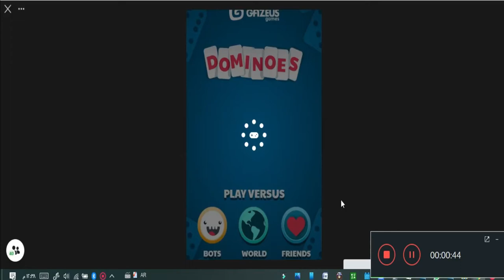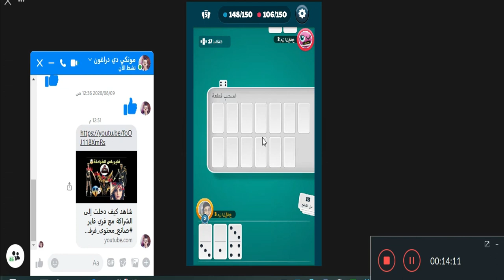لعبة الدومينو - تجميع الخمسات - فضلا الضغط على كلمة Subscribe اشتراك الحمراء اسفل الفيديو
الدومينو، يعود تاريخ أقدم دومينو إلى العام 1120 ويبدو أنها اختراع صيني.

وقد ظهرت اللعبة لاول مرة أوروبياً في إيطاليا في القرن 18 في مقاطعتي البندقية ونابولي.

أصل كلمة دومينو فرنسي وقد اشتق من الكلمة الفرنسية التي تعني القلنسوة ذات اللونين الأبيض والأسود التي يرتديها القساوسة.
لعبة الدومينو هي من الالعاب الشيقه والترفيهيه التي تجذب اليها العديد من الناس وهي لعبة شعبيه تلعب في كل بيت
مفيده لتنمية المهارات الحسابية والتشغيل السريع للعقل الحسابي